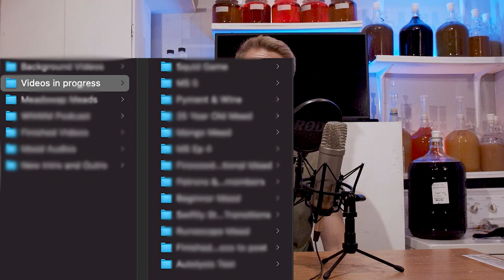199 Meads... Now What?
I've made 199 meads so far... I'm a crossroads of what to do next. In this video I open up about all of my mead making experience, talk about the difficult things I've faced and just give you more insight into my own world! I am not quitting YouTube! I might end up changing some of my video styles/posting less. I want to focus on a few new things and make sure to prioritize my life well for the things that matter most.

0:00 Introduction
1:34 The Problems
1:59 The Revelation
4:02 Strengths vs Weaknesses
4:33 First Video
4:49 Strengths & Weaknesses Cont.
6:41 My Content Flow
9:32 Revising the Past
11:34 My Experiments
15:06 Commenters
21:36 Was It Worth It?
23:16 Priorities
26:19 What I’ve Learned
35:35 A Change In Workflow
37:26 Am I Still Having Fun?
38:38 Mead Competition Time!
39:12 Punished
41:53 My Other Passions
44:29 Wrap Up
45:48 I Am Not Quitting
46:43 Engage With My Videos!